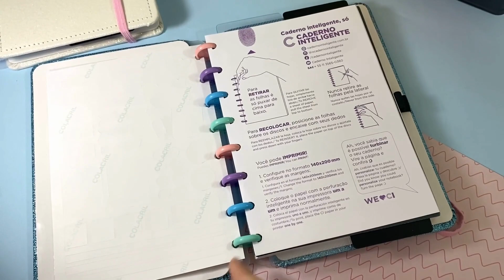NOVIDADE CADERNO INTELIGENTE COM GLITTER, SUPER LINDO!